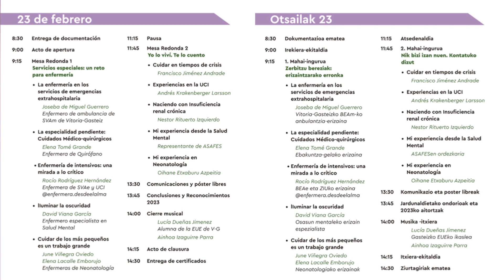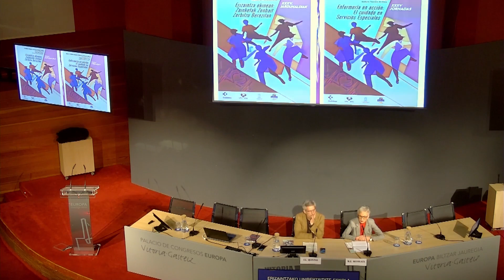IREKIERA-EKITALDIA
XXX.V JARDUNALDIAK GASTEIZKO ERIZAINTZAKO UNIBERSITATE ESKOLA - IREKIERA-EKITALDIA